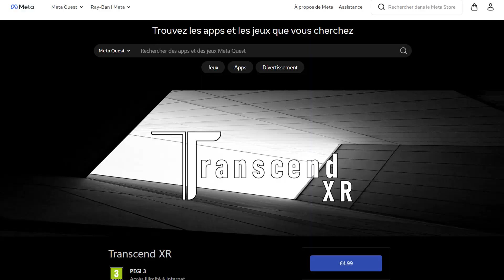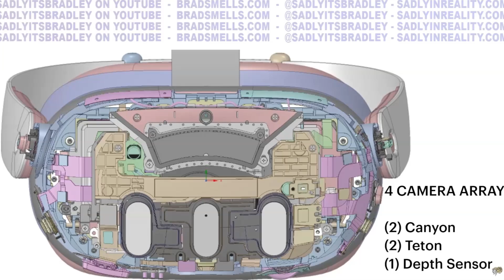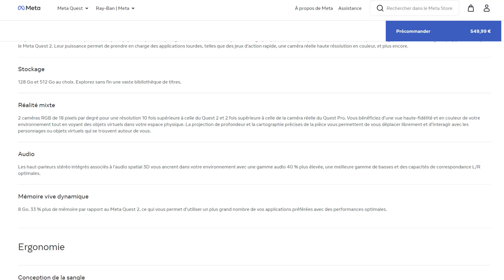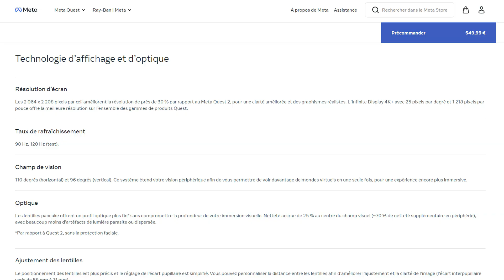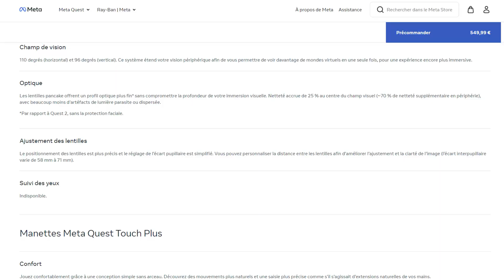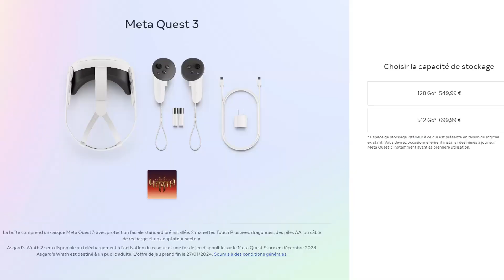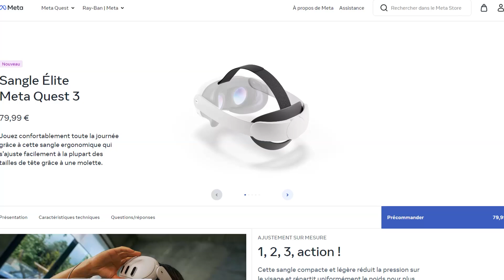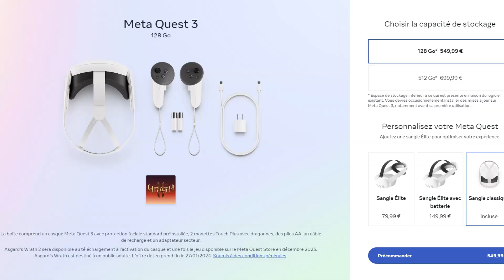TOUT CE QUE VOUS DEVEZ SAVOIR SUR LE QUEST 3 AVANT DE L'ACHETER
Dans cette vidéo, je vous présente les dernières informations qu'on a eues sur le Meta Quest 3 après le Meta Connect 2023

- Quest 3 : 128 Go (550€)
- Quest 3 : 512 Go (700€)

- Mon lien de parrainage pour avoir 30 € sur le store de Meta